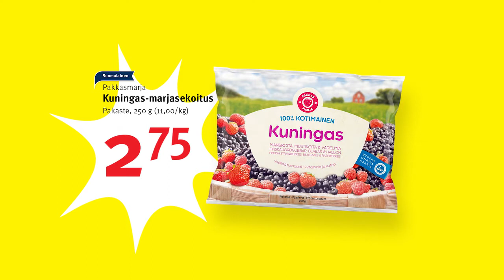S-market halpuutus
marjat